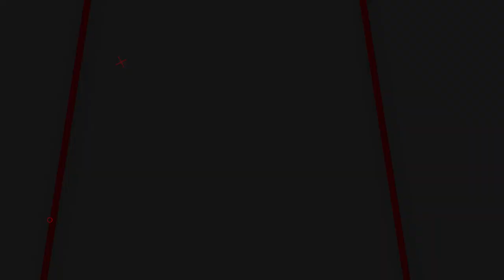PROMO AWAL BULAN😍PROMO TAS SENAPAN ANGIN JAYA AIR RIFLE | TAS SENAPAN BERKUALITAS HARGA MURAH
PROMO AWAL BULAN😍REVIEW TAS SENAPAN ANGIN JAYA AIR RIFLE | TAS SENAPAN BERKUALITAS HARGA MURAH

00:00 - 01:15 OPENING
01:15 - 05:00 REVIEW
05:00 - 05:51 CLOSING

📢📢PENTING
Pastikan transaksi menggunakan nomor rekening resmi perusahaan kami :